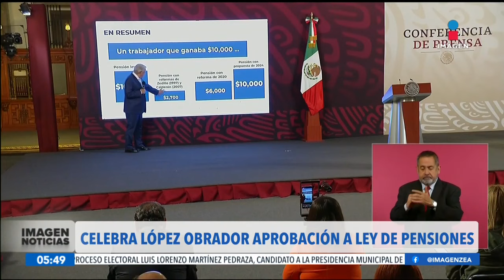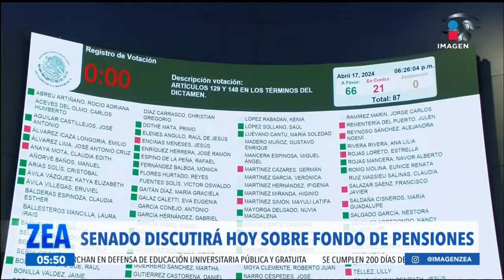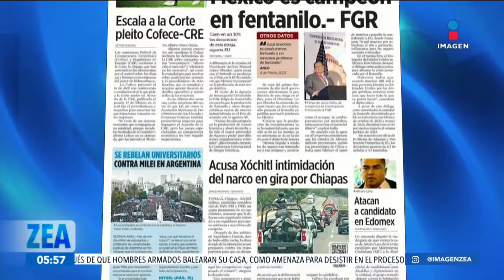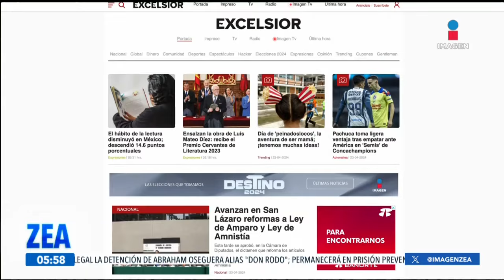Imagen Noticias al amanecer | Programa completo 24 de abril de 2024